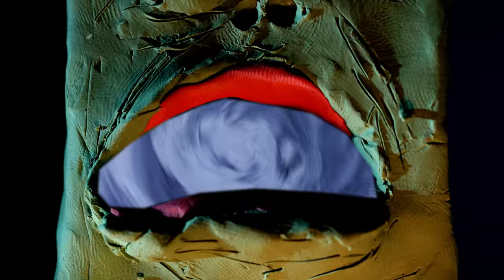Claycat's EVIL DEAD 2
Sam Raimi's goofy horror masterpiece retold with claymation cats.

Made by Lee Hardcastle
Sound by Tim Atkins

I'm Lee Hardcastle and I make claymation that is not for children.